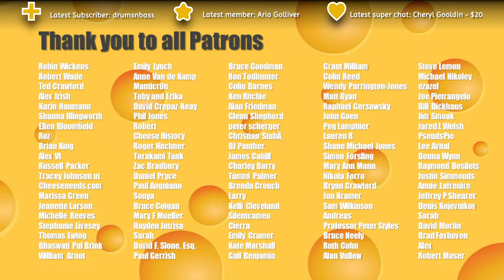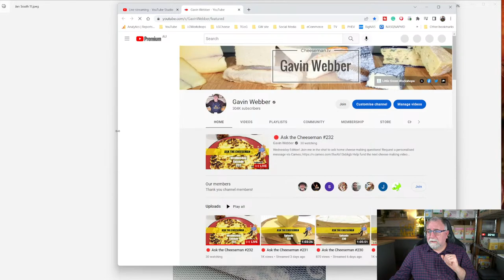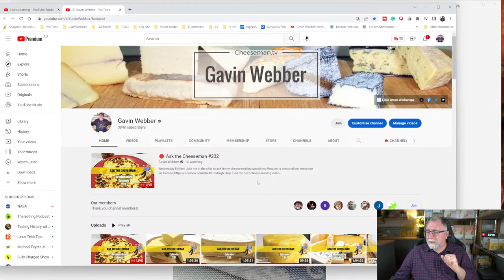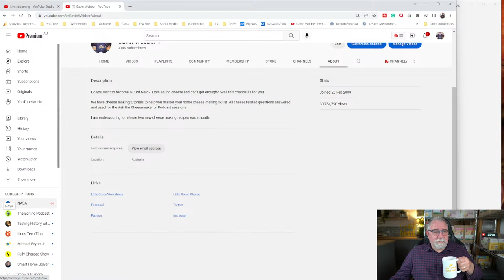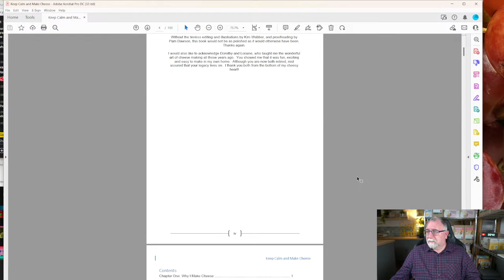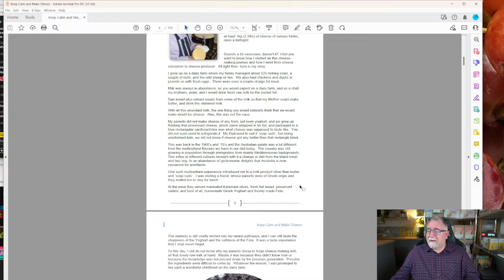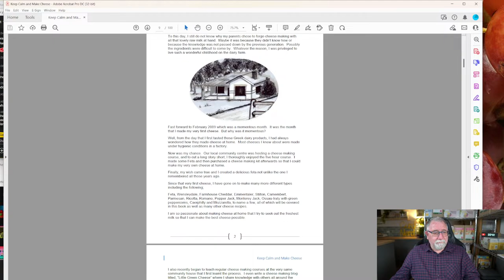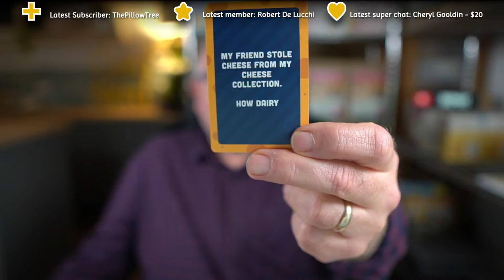🔴 Ask the Cheeseman #232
Wednesday Edition!  Join me in the chat to ask home cheese-making questions!